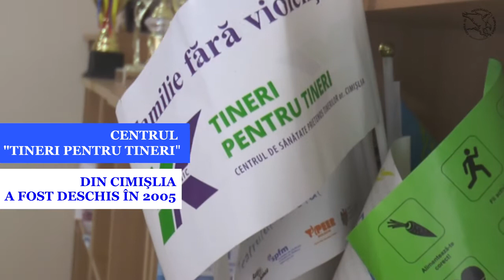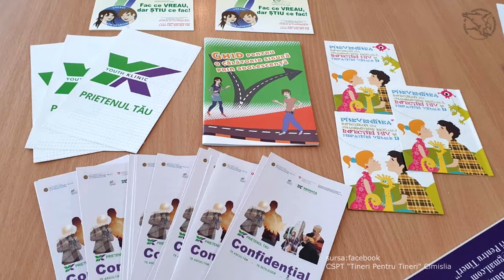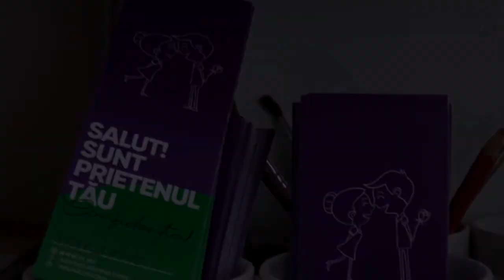De ce vizitează adolescenții Centrul „Tineri Pentru Tineri” din Cimişlia